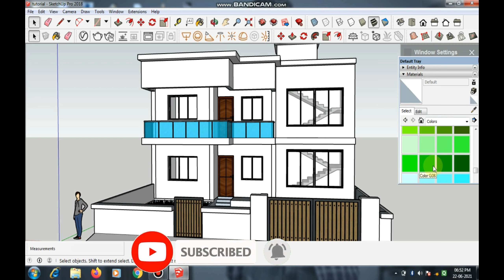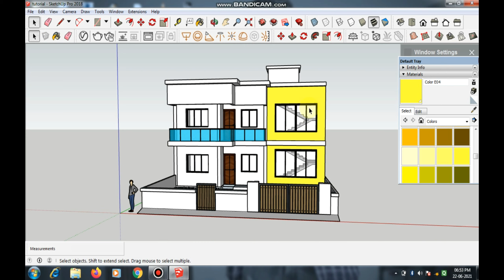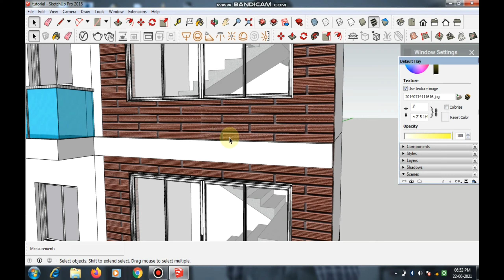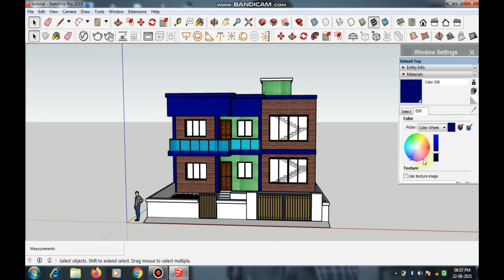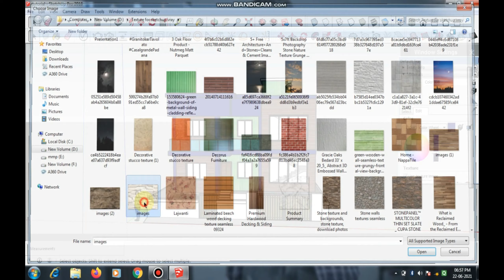How To Add Custom texture in sketchup || Import Own Material In Sketchup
Import Own Material In Sketchup.

नमस्कार दोस्तों, आपका बहुत बहुत स्वागत है हमारे चैनल "Civil_Architect_" में,
आज में आप के लिए लेके आय हू  Sketchup Lession

आप मुझे यहाँ भी फॉलो करे :-